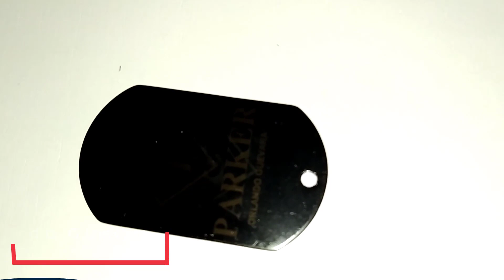Neje master 7000 Mlw